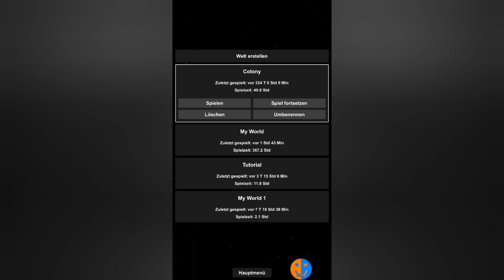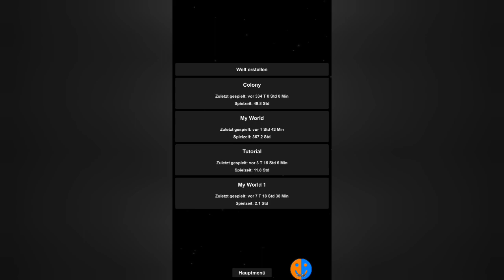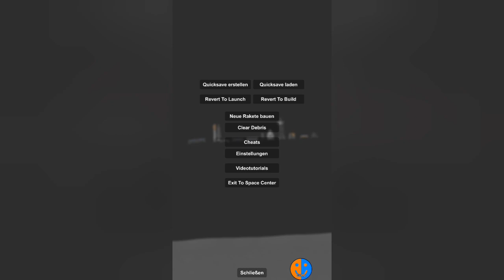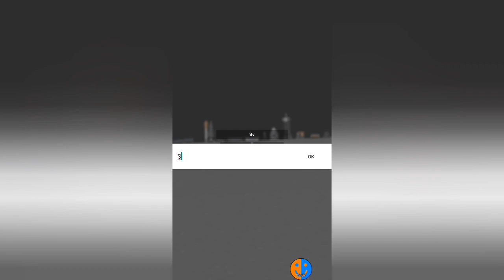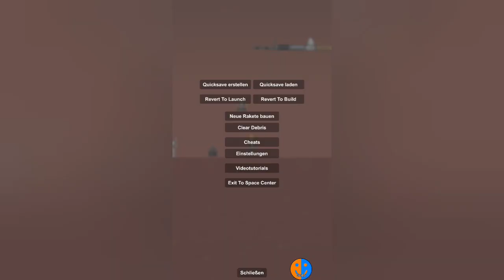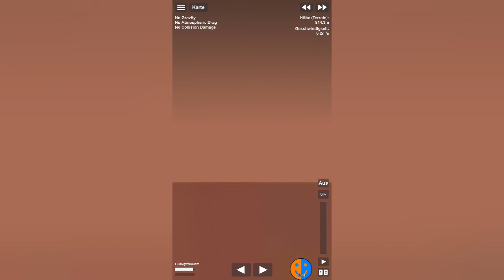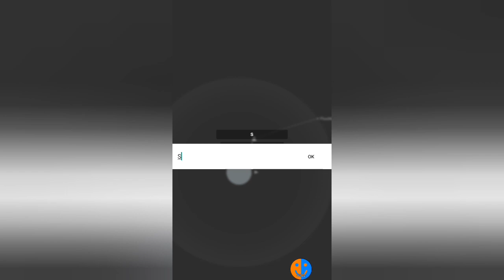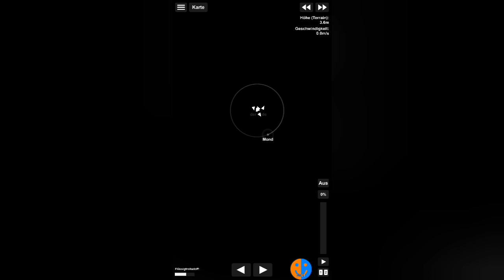Reparaturen benötigt | SFS Colony #45